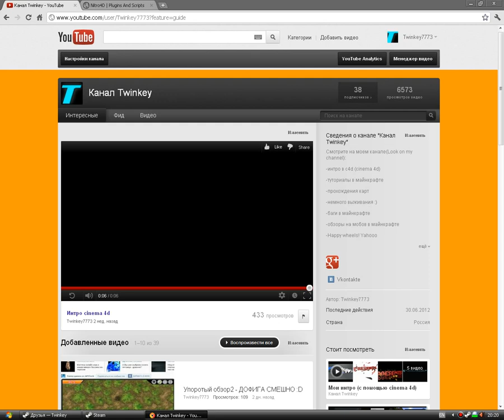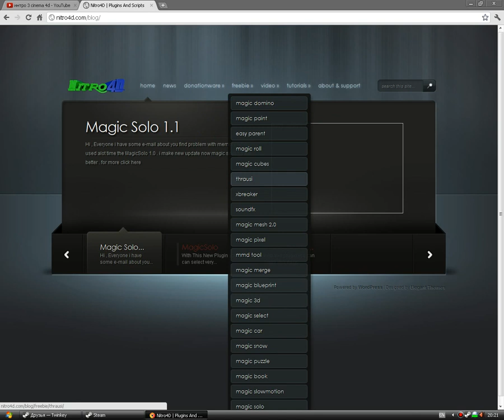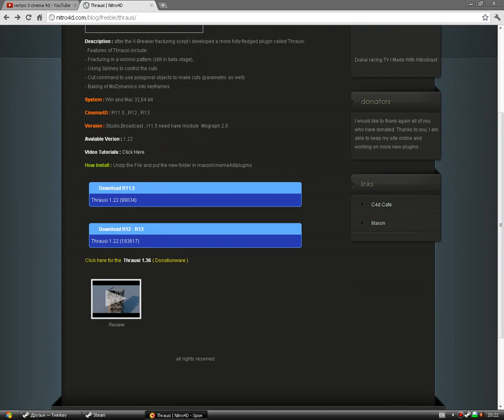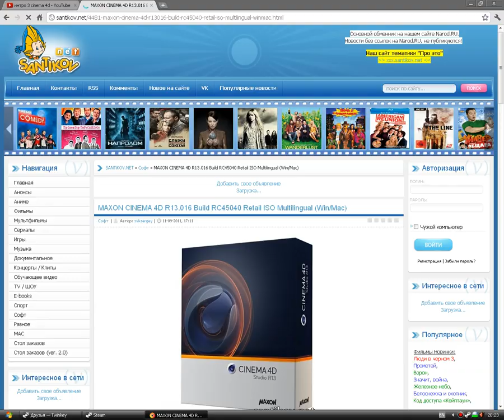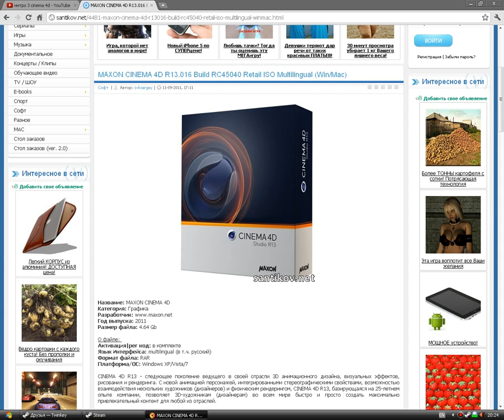скачать моды(mods) и плагины(plugins) для cinema 4d